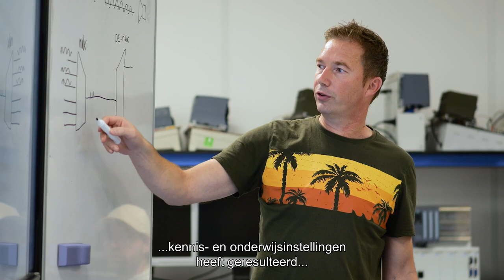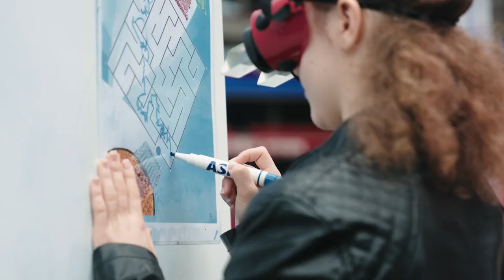Brainport voor Elkaar - aankondiging door Jeroen Dijsselbloem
Brainport voor elkaar
De kracht van het Brainport-samenwerkingsmodel heeft de regio veel gebracht. Door de geroemde samenwerking van overheden, bedrijfsleven en kennisinstellingen staan we op de kaart als de technologische topregio van Nederland en Europa. Toch zien we dat niet alle inwoners het gevoel hebben deel van het economische succes te zijn.

Al langer klinkt de roep om naast de economische agenda ook een sociaal-maatschappelijke Brainportagenda te ontwikkelen en de samenwerking met het bedrijfsleven, de kennisinstellingen en de maatschappelijke partners te intensiveren om ervoor te zorgen dat iedereen zich onderdeel van het succes van Brainport voelt. 38 organisaties sloten zich al aan.  Doe jij ook mee?

Ga naar www. brainportvoorelkaar.nl